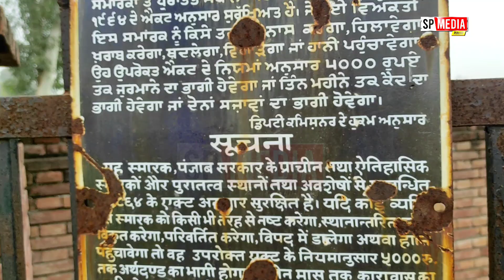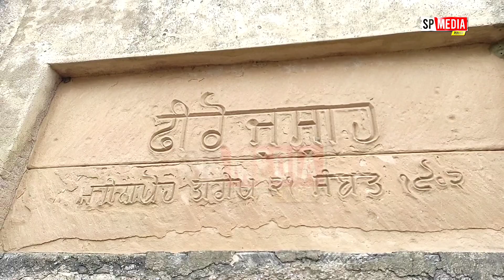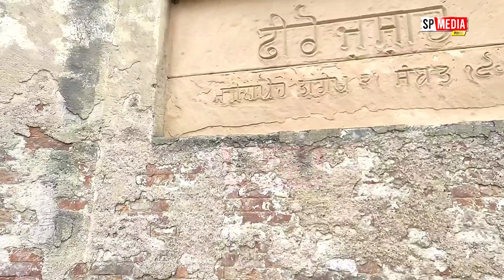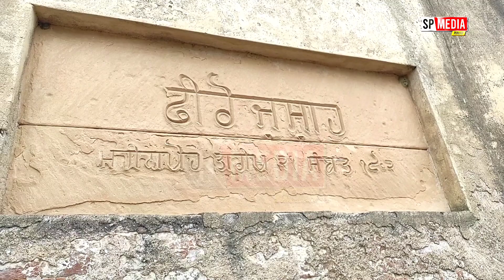ਉਹ ਥਾਂ ਜਿੱਥੇ ਸਿੱਖਾਂ ਨੂੰ ਹਾਰ ਦਾ ਮੂੰਹ ਵੇਖਣਾ ਪਿਆ vekho jgaah jithay sikh fauj haar gyi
ਵੇਖੋ ਉਹ ਥਾਂ ਜਿੱਥੇ ਸਿੱਖਾਂ ਨੂੰ ਹਾਰ ਦਾ ਮੂੰਹ ਵੇਖਣਾ ਪਿਆ vekho oh jgaah jithay sikh fauj haar gyi